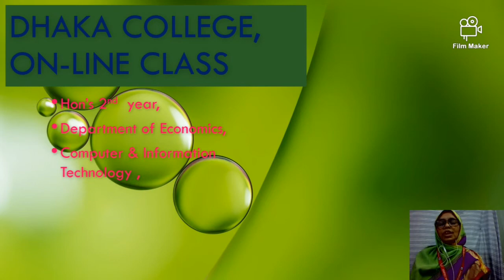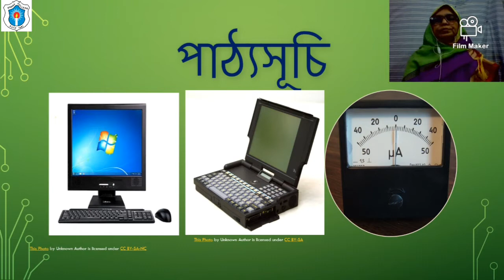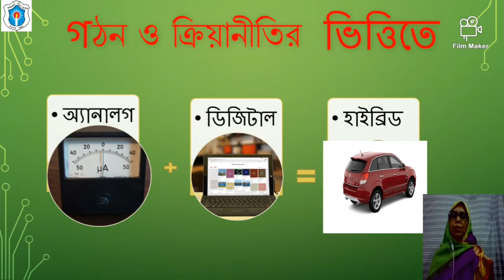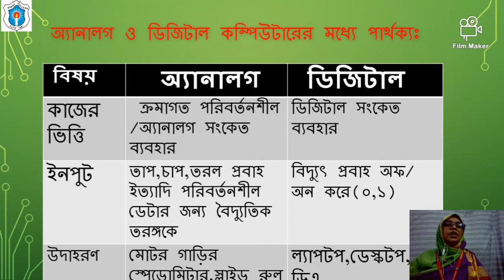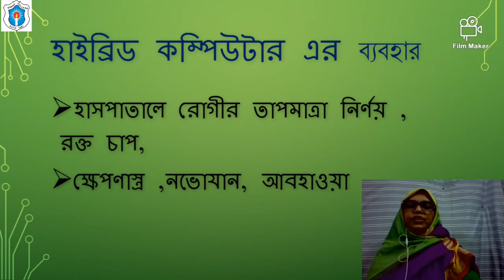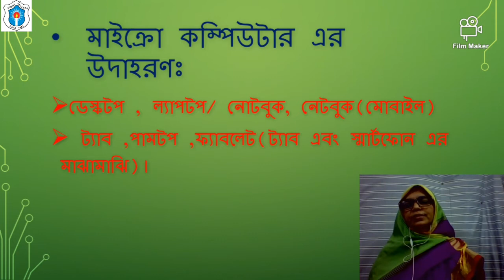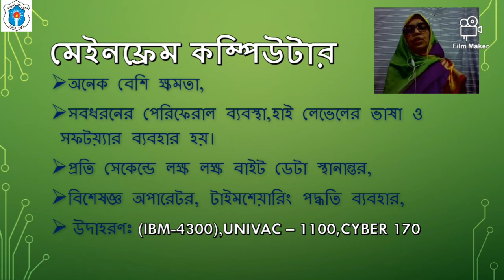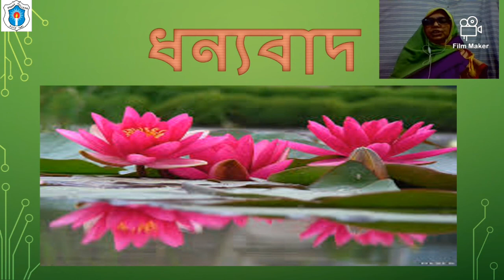সম্মান ২য় বর্ষ,কোর্সঃ "Computer &IT"অধ্যায়ঃ ০১,কম্পিউটারের প্রকারভেদ:আয়েশা আক্তার,সহকারী অধ্যাপক।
This class is specially applicable for Hon's 2nd year's students of Department of Economics. Course: Computer & Information Technology.
Chaper: One,Topic:"Types of Computer" Conducted by Mosammat Ayesha Akther, Assistant Professor, Department of Economics, Dhaka College, Dhaka.